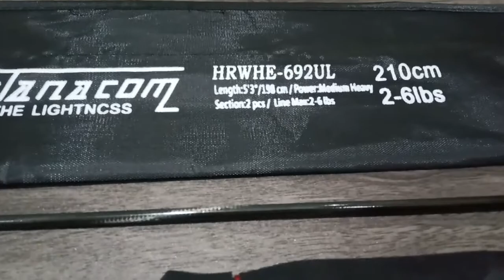Review joran UL murah berkualitas "HARROW HYPER TANACOM"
deskripsi
panjang 210 cm
bahan hollow carbon
line 2-6 lb
lure weight 1-8 gram
2 section

# joranul